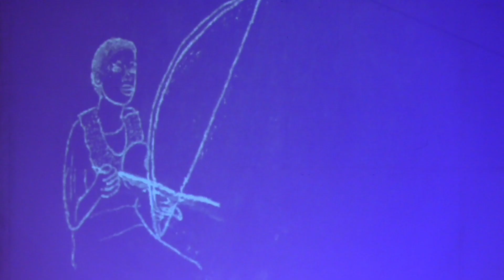Umoya Uthethile Baxter 20 May 2023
A musical tribute to Latozi Madosini Mpahleni
Umoya Uthethile
Directed by Thabisa Dinga
Baxter Concert Hall
20 May 2023

Umoya uthethile - Composer unknown

An old Xhosa traditional song used to connect with ancestral deities during
traditional rites of passage.

Wenu seGoli - Latozi Madosini Mpahleni
Madosini’s composition concerns mine employees who fled their rural
homesteads in search of employment in Johannesburg during the late
1900’s. These men spent less time in their homesteads, resulting in their
wives living a life of infidelity.

Mvimbeni Latozi Madosini Mpahleni
Madosini’s composition focuses on her experiences at traditional gatherings,
when she encountered greedy neighbours who denied their visitors food at
festivities. So, she wrote this song to convince others also to be as stingy
with their food in the same way they do to you.

Awunangqondo Gatyeni
This is not Madosini’s composition, but was chosen because it was her

favorite song, highlighting Madosini’s love of storytelling. The song title

means “You don’t have common sense”. Thabisa Dinga adapted the song
from ikosetina to umrhubhe for this rendition.

Horn Procession
This piece is a poem for Madosini, written by Lindokuhle Matina.
The English translation of the poem is as follows:
Listen closely my people.
Listen to the horn cry in adoration of Madosini.
Your gift has brought healing to nations.
You, the alchemist that poisons despondency.

Your music - a mending medicine to the broken hearted
We salute you for your contribution
You have made your people very proud.
Though death has stolen our time together,
 we hope these songs bring you peace in your sleep.
Thank you for all that you have done.

Isigebenga
This song was chosen because death is like a thief that took Madosini too
 soon from us.

“Ukufa ulisela”
 Gqawa boa - Composer unknown
The song Gqawa boa is a traditional San song learned from Marlene Makina,
 a San Jazz musician. Thabisa Dinga learned the song from Marlene last year
during her honours field work excursion to the Khwa Ttu heritage site, West
Coast. Thabisa adapted the song to umrhubhe. The lyrics of the song mean
“stop looking at my man, go and find yours”. This song pays tribute to the
San people, who first used umrhubhe as a hunting tool and later started
 making music from the tool. The Xhosa adopted the tool and discovered a
different method of playing the instrument by bowing the umrhubhe like a
violin and discovered a sound ‘rh” and decided to call it umrhubhe. Thabisa
 worked closely with Madosini for her honours research about bow music
 and believes that this song highlights Madosini’s character and storytelling
 personality.

Umthwa umntwane zulu - Indwe
This composition by INDWE (Nomawethu Dineo Pule), a South African
singer/songwriter, who draws her sound from bow player Nofinisi Dywili. In
this song, Indwe pays tribute to the San speaking people, which the Xhosa’s
 borrowed several words and clicks to empower the Xhosa language.

Uthando luphelile - Latozi Madosini Mpahleni
Madosini composed this song when she was suffering from Polio and
couldn’t be with her friends because she couldn’t walk to visit them. The
song says, “I have been deserted by love. I am crying for wanting to go.

Xhego lekula - Latozi Madosini Mpahleni
Madosini’s composition on her romantic life. In this song, she tells how,
owing to her illness, which affected much of her youth and adolescence,
she got cut off from love, and how, as a result, she only opened up to falling
 in love when she was quite old.

PROGRAMME NOTES BY THABISA DINGA
DIRECTOR
Thabisa Dinga
CO-DIRECTORS
Keketso Bolofo
 Bronwen Clacherty
LIGHT DESIGN
Bennie Arendse
SOUND DESIGN
Izan Greyling
CHOREOGRAPHY
Thabisa Dinga
PROJECTION ARTWORK
 Bronwen Clacherty
PROJECTION OPERATOR
 Vuyisani Mkhwambi

IMAGE SOURCES FOR POSTER:
 PHOTOGRAPH
 Mbali Mankala
ILLUSTRATION
Christol, Frédéric (1850–1933):
 Au sud de l’Afrique. Avec 150
dessins et croquis de l’auteur
(1897), Public domain, via
 Wikimedia Commons

IMAGE SOURCE FOR STOP FRAME
 ANIMATION:
 Hut scene:
Madosini: Madosini (1997) “Power
to the Women” Platoon Records

MEMBERS OF UCT IBUYAMBO

MARIMBA, UHADI, KUDU HORN,
PERCUSSION, VOICE
 - Keketso Bolofo
UMRHUBHE, VOICE, PERCUSSION - Bronwen Clacherty
UMRHUBHE, VOICE
 - Thabisa Dinga
VOICE
 - Siviwe Dlukwana,
Buhle Gombela
, Angela Kekana
UHADI, VOICE
 - Sikho Gaika
, Ntombekhaya Halam
, Ongezwa Hlwele
, Sinathi Mdingazwe
, Mihlali Ngweni
, Asiphe Ntyinkala
, Natasha Ramncwana
, Nare Sebola
NYUNGA NGYUNGA, VOICE, PERCUSSION
 - Bongo Javu
ENNANGA HARP, KUDU HORN, VOICE
 - Crescens Katerus
, Mbuyiseli Makhanda
, Ayakha Soga
UHADI, VOICE, PERCUSSION
 - Siyabonga Kawana
UMRHUBHE, VOICE
 - Lindokuhle Matina
ENNANGA HARP, MARIMBA, KUDU HORN,
VOICE
 - Lakheni Ntsodo
NYUNGA NYUNGA, VOICE
 - Nkuthazo Santi
, Masakhe Tupana